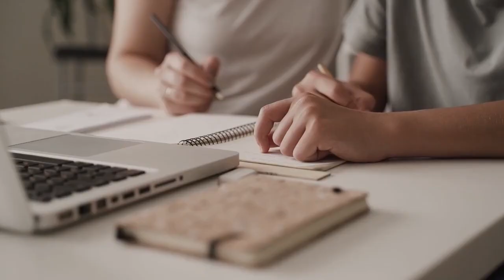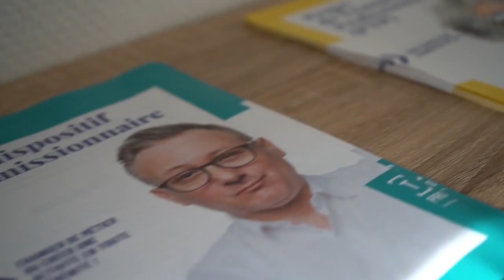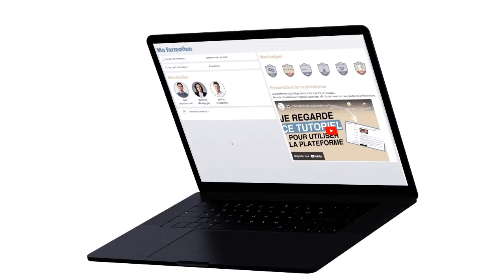Formation en présentiel - Médiateur social accès aux droits et services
Oravendis (ex-Audeo) est un organisme de formation en présentiel, e-learning et alternance.